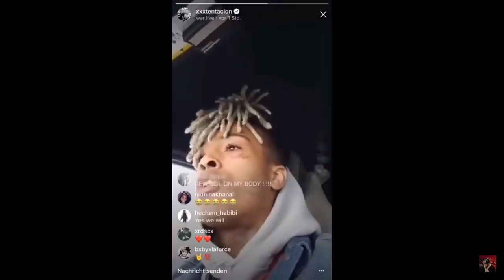XXXTENTACION QANDAY O'LDIRIB KETGAN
SBERBANK
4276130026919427